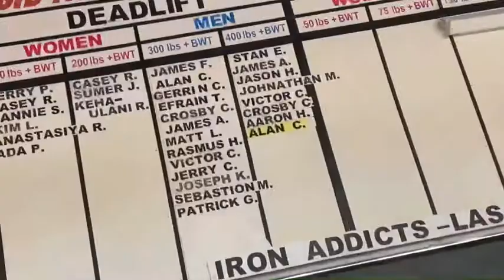Boomlumbus deadlift progression